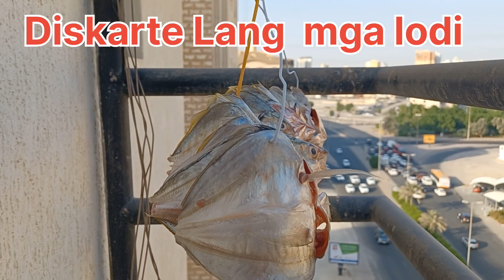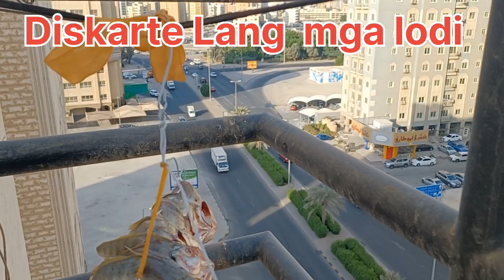Tinapang Isda Ulam